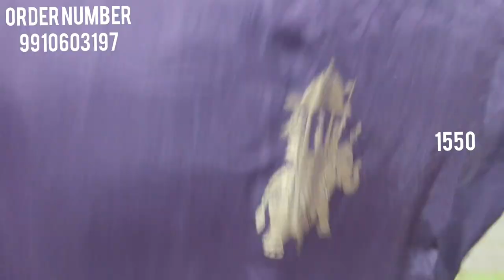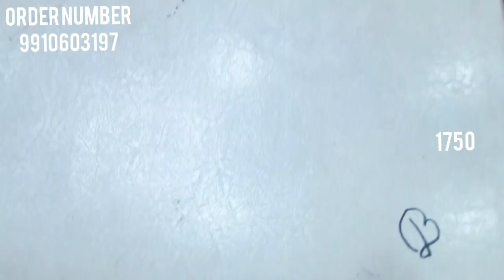BIG BILLION SALE CHANDNI CHOWK KE MASHOOR SUIT SIRF 4 DIN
Hello friends!
BOLLYW0OD EXPORT COLLECTION | RICHLOOK
TRENDY 2022 These all are delicately handcrafted for
ADDRESS:
main road  kucha natwa shop no 1131   near town hall chowk
only delhi made pure collection
Designer Heavy Partywear Ladies Suits at
wholesale price from your trusted
FOR ORDER CALL & WHATSAPP IN THE BELOW:
*Reasonable Price
We accept online payments via PAYTM, Google Pay,
Phone Pay, Bank Deposit, BHIM UPI.
SALE SALE SALE.. SINGLE PIECE AT WHOLESALE
PRICE.
Message us to get into our wholesale group, best price
guarantee! Join our wholesale group now!
regular updates.
beautiful comments, Your suggestions matter to our
community.
Designer boutique collection sale, take advantage of that,
premium boutique article at wholesale prices,
UNCOMMON ARTICLES
Wholesale suits at Chandni chowk, wholesale market at
Chandni chowk
These 3-piece articles are a complete package in
themselves.
There may be some color saturation because of the
lighting effect.
h\lu0026m
H\lu0026M plus
Ordered_from_home

womensuit designersuit ethnicwear
instalike
anarkali.partwear weedingsuits heavysuit ootd
weddingdresses bridallehengas
estivewear punjabisuit indiandresses, peplum,
3piecesuits
Ladies suits at chandnichowk, delhi-6, Wholesale
ladies suits,
Chandni chowk wholesale market
Cotton suits,
Chinon fabric, pemmasani, partywear suits,